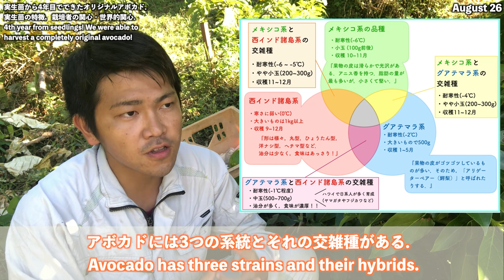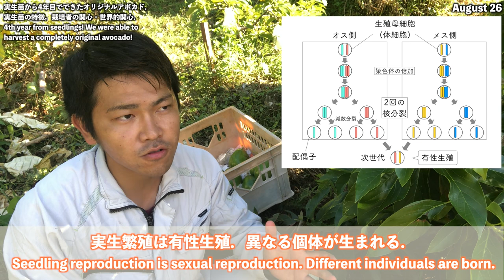【必見！！】種から4年！アボカド収穫！実生でやるとどうなるの？アボカド栽培者は種から増やさない．品種改良の目的など．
日本沖縄県糸満市でアボカドの栽培をしてます．
無農薬・無肥料，自然にアボカドの栽培をしてます．

本日は，2本の実生苗の紹介です．
実生苗で果実を作ると，品種は変わります．
そのため，オリジナル品種になります．
この動画の中では，実生苗のメリットとデメリット，世界的な品種改良の動きなどをお話します．
また，実生苗でどうしたら花が咲くのか？という疑問にも答えます．

■おすすめの書籍．
The Avocado: Botany, Production and Uses

■関連動画．
・アボカドの収穫をしました！完全無農薬，無肥料，自然栽培，森の中で育つアボカドの様子．

・【気になる】アボカドの果実はどのくらいで収穫できるの？花はどのくらいで咲くの？

【目次】
00:00 オープニング．
01:04 実生苗①，11の果実が結実した木．
04:38 実生苗②，ブルームがつく果実．
06:43 実生苗①と実生②の収穫．
07:40 実生苗とは．異なる品種になる理由．
10:18 アボカドの3つの系統．交雑の話．
11:58 オリジナル品種と品種登録．
12:25 品種改良の2つの目的．
14:20 世界的に求められる新品種の性質．
16:40 実生苗，アボカドの結実までにかかる年数．
17:36 実生苗に早く花を咲かせるコツ．
21:21 かん水と施肥は大事！
21:58 エンディング．